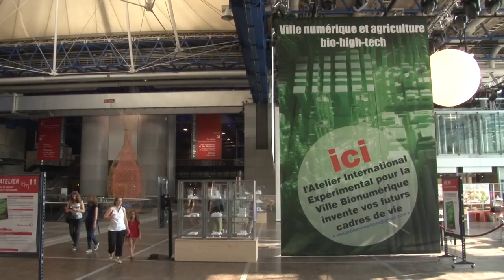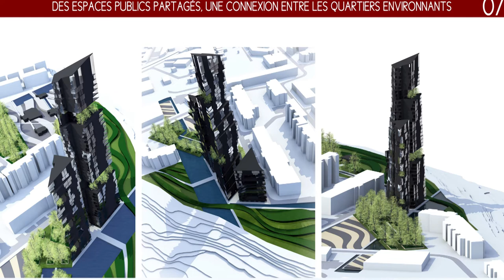L'UMONS @ La Cité des Sciences de Paris - Workshop d'Architecture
La Faculté d'Architecture et d'Urbanisme de Mons a organisé deux workshops internationaux et interdisciplinaires, en juillet et Août à la Cité des Sciences et de l'industrie, à Paris, en partenariat avec l'Atelier international pour la Cité bionumérique et avec la Communauté d'Agglomération de Marne et Chantereine.

Les participants ont travaillé à un projet de ville du futur, avec Claire Bailly et Jean Magerand (paysagistes, architectes, urbanistes, enseignants et Docteur en Science de l'information et de communication).

Des étudiants coréens et leurs professeurs ont participé également à ce travail.

Prochaine étape : mars 2014 avec un Workshop à Mons et venue des étudiants coréens.

+ d'infos

Jean Magerand,
Enseignant en architecture à la Faculté d'architecture et d'urbanisme de l'UMONS.